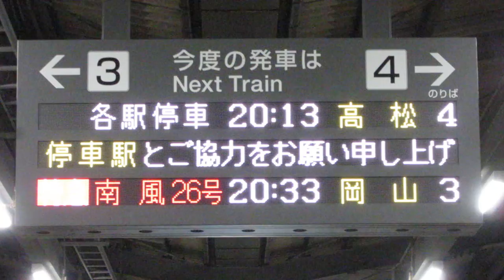JR四国 宇多津駅 ホーム 発車標(LED電光掲示板) その1